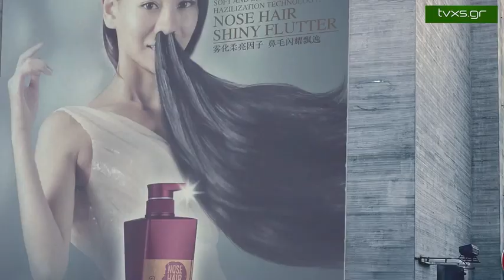Κίνα: Φιλανθρωπική οργάνωση στέλνει ένα ασυνήθιστο μήνυμα εναντίον της μόλυνσης